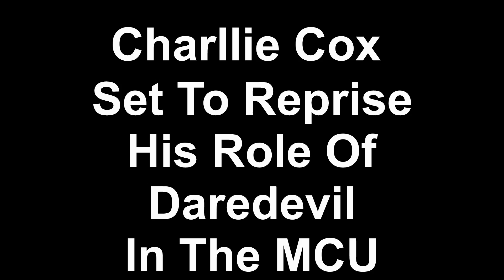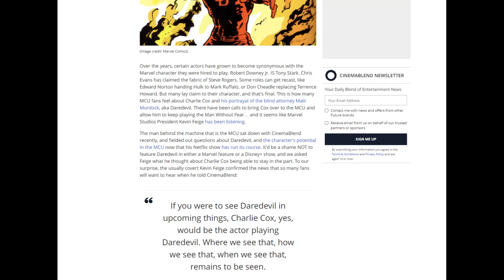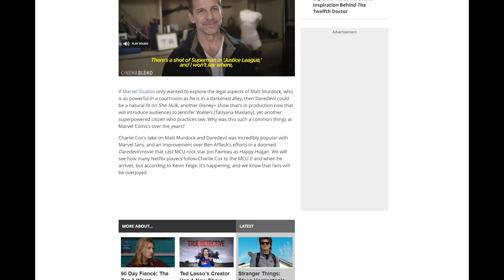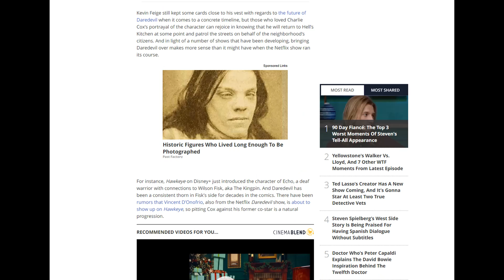Charlie Cox Reprising His Role As Daredevil In The MCU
Taking about Charlie Cox returning to his role of Daredevil in the MCU